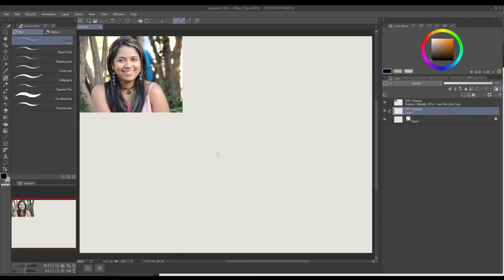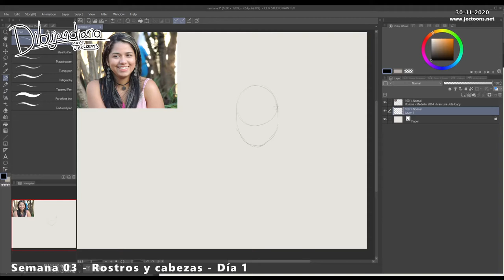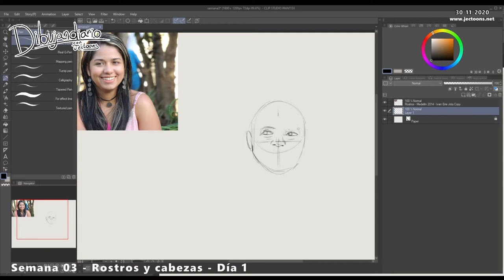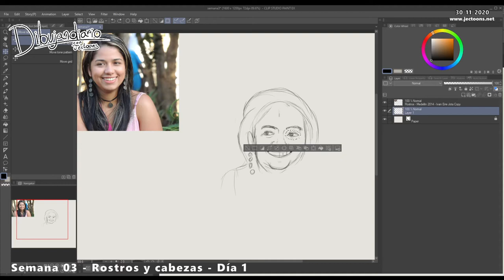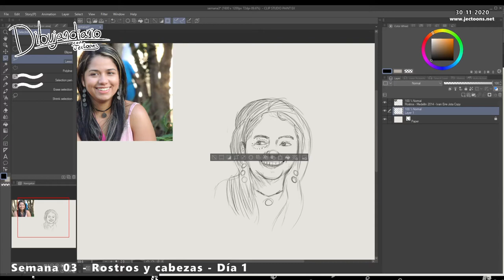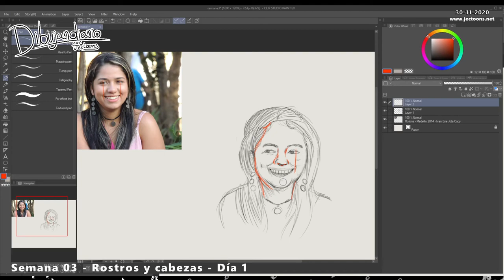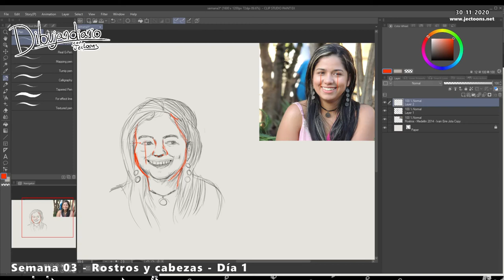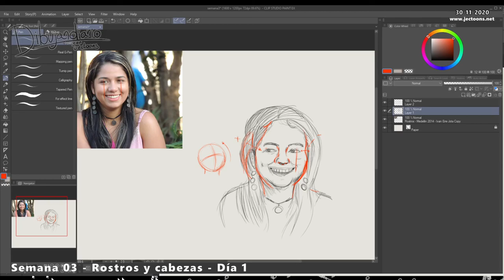Dibujandiario // S3-Rostros y cabezas Día 1: Retrato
Esta semana voy a ponerme en evidencia en mi falta de habilidad para dibujar rostros. El primer día está dedicado a un retrato, y como verán en esta media hora en la que intento hacer lo mejor que puedo, me falta mucha, mucha práctica. Pero bueno. Creo que el análisis al final es lo más importante, y así es como aprendemos.
Siéntanse libres de dibujar conmigo, y gracias por estar.